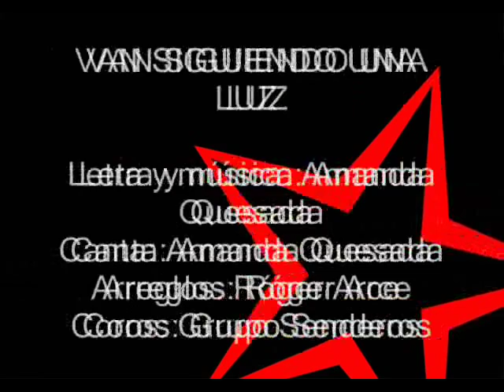VAN SIGUIENDO UNA LUZ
Canción dedicada a los Reyes Magos. Forma parte del disco NOCHE DE PAZ del Grupo Senderos.
Compuesta e interpretada por Amanda Quesada.
Coros: Guiselle Guzmán, Maritza Miranda, Álvaro Solano
Arreglos: Róger Arce
Grabación: Ronnie Mejía